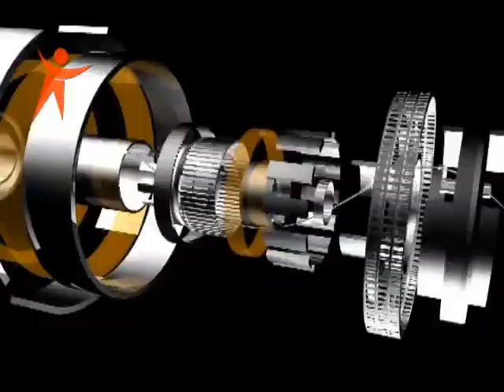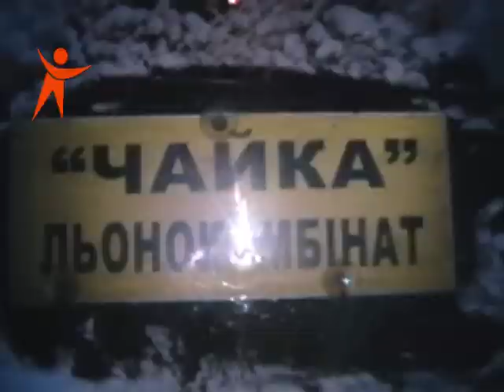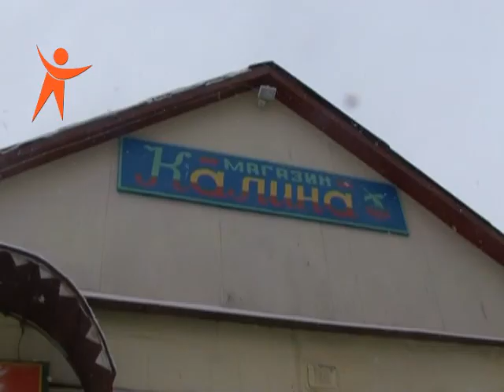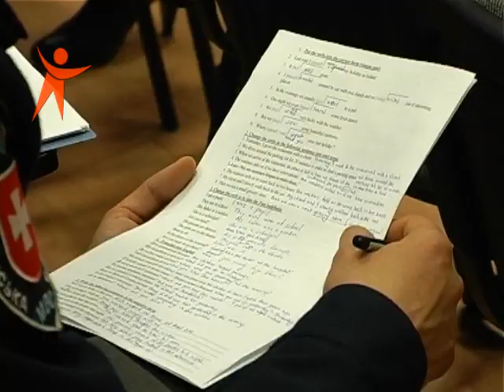MO 120127 2